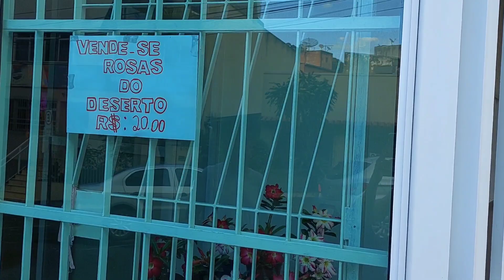Rosas do Deserto: quem sabe faz na hora. Flores precoces, planejamento, floricultura, dedicação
Me siga também no instagram: @wagnercanal70
Instagram da nossa floricultura: @floricultura_floresemcasa

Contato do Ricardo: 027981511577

👆 nosso segundo canal, este sobre HIDROPONIA 💚🤝

Obrigado! Abraço a todos!